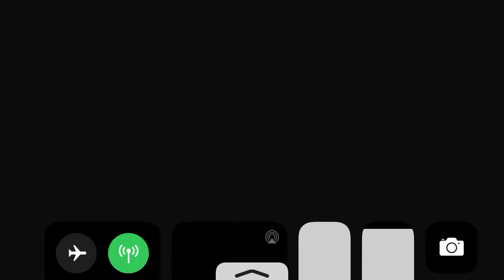Im stuck in this suit (read desc)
Im just playin FNAF2 (im not stuck tho)